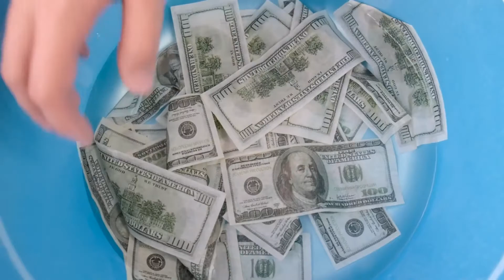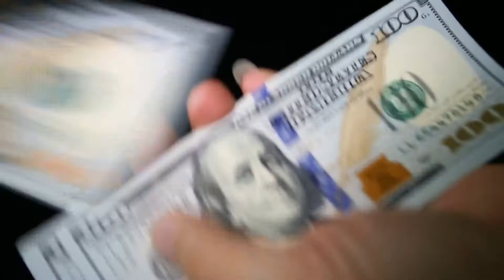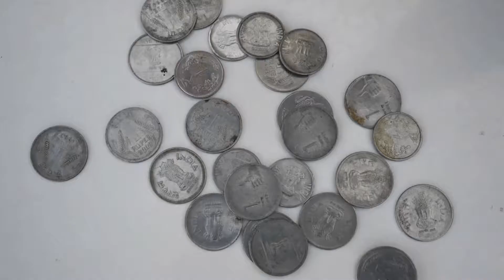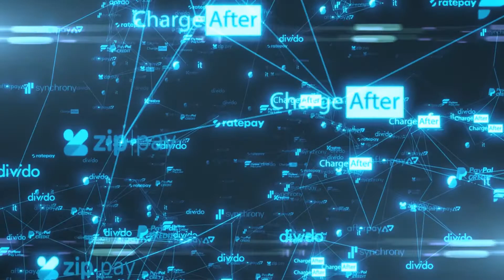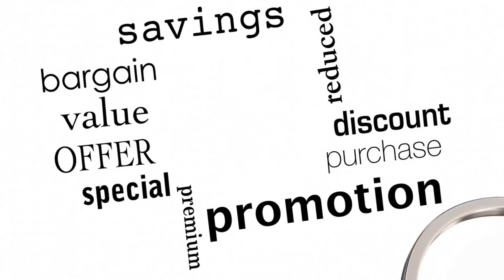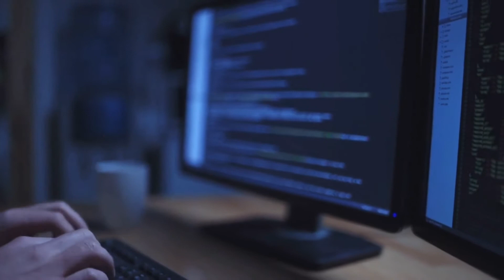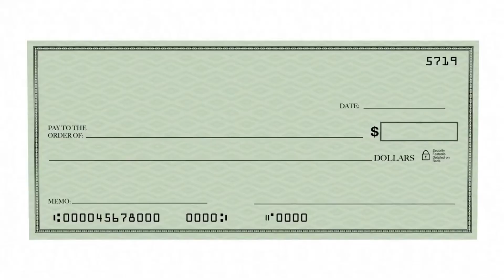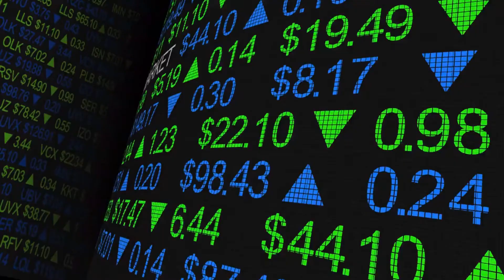Applying for Capital Loan - Eligibility & Documents Explained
Before any money or property changes hands, each party in the transaction agrees to the terms of the loan. If the lender asks for collateral, it will be specified in the loan documents. Most loans also have stipulations for the maximum amount of interest that can be charged, as well as other covenants like the period until repayment is needed.